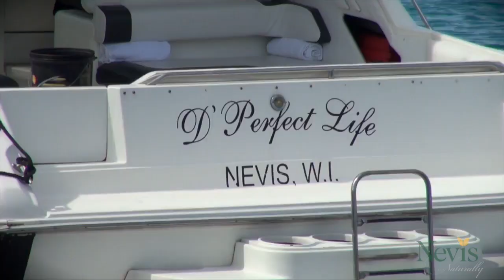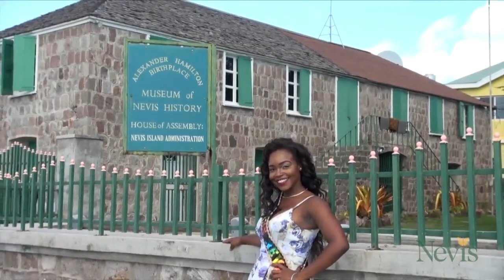NNC Local September 26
Nevis Newscast, September 26th, 2018.